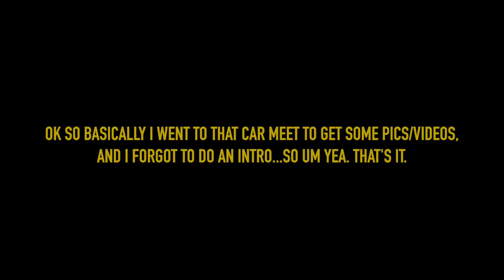CARPOOL CAR MEET | (Vlog_002)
Had the chance to go out to a car meet for once lol, and it turned to be a good turnout!